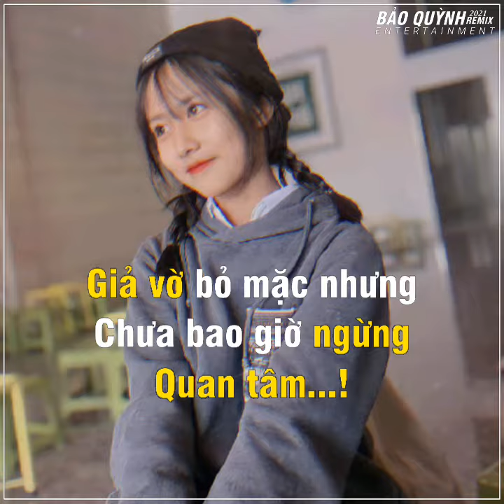share sóng nhạc đẹp ❤️